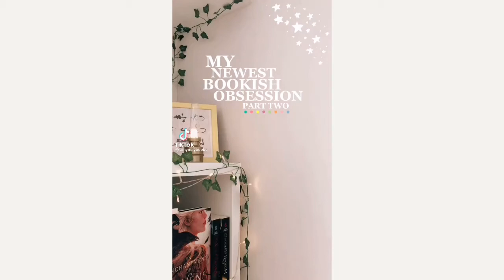Dream Library Weddings Inspiration | Booktok